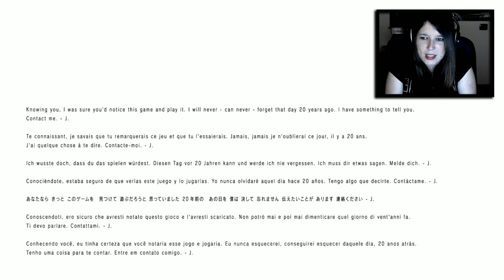DIRECTO | P.T Silent Hills | Parte 3